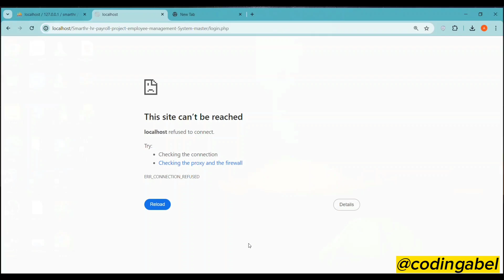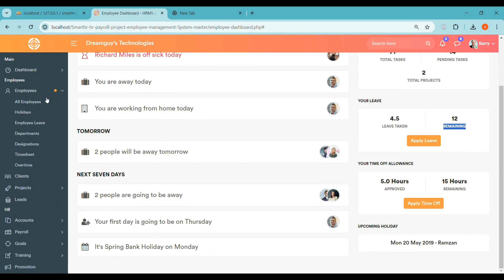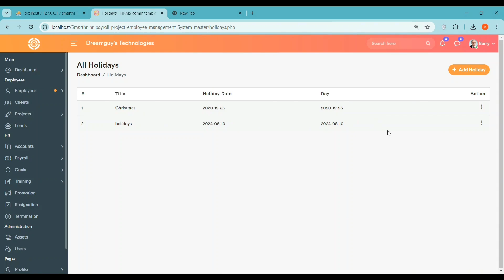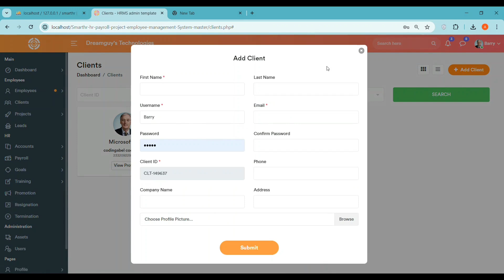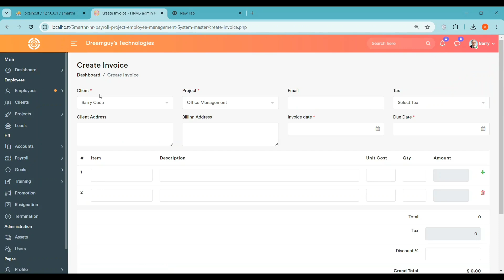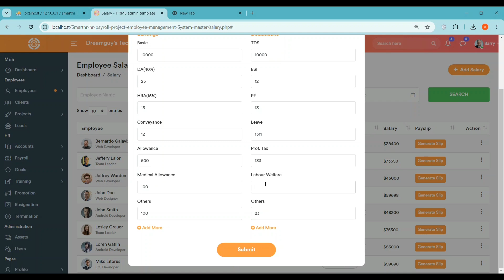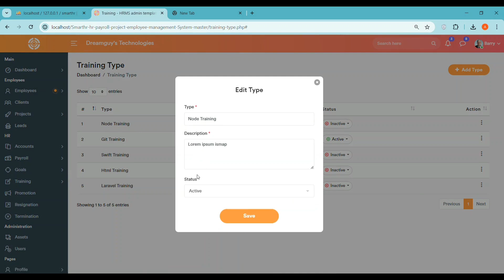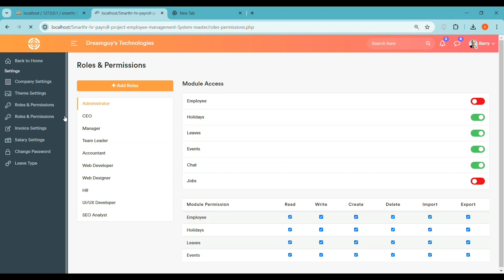HR Management System in PHP and Mysql with Source Code (Demo)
🧑‍💼 **HR Management System in PHP and MySQL with Source Code (Demo)** 👨‍💻 | Download
In this video, we demonstrate a **Human Resource Management System (HRMS)** developed using **PHP and MySQL**. This project helps businesses manage employee records, payroll, leave tracking, and more efficiently.

🔹 **Features of the System:**
✅ Employee Registration & Profile Management
✅ Attendance & Leave Tracking
✅ Payroll Management System
✅ Role-Based Access (Admin, HR, Employees)
✅ Secure PHP & MySQL Database
✅ Reports & Analytics